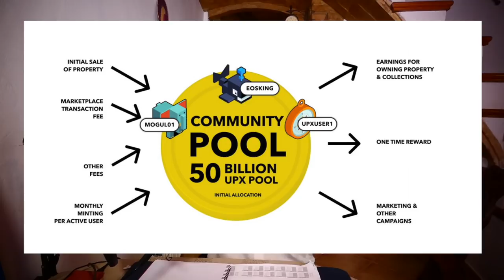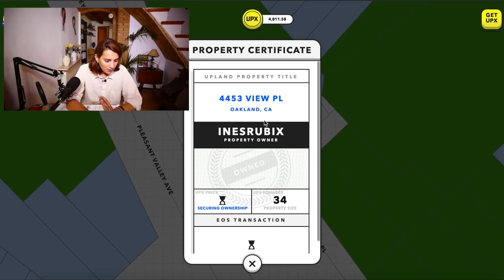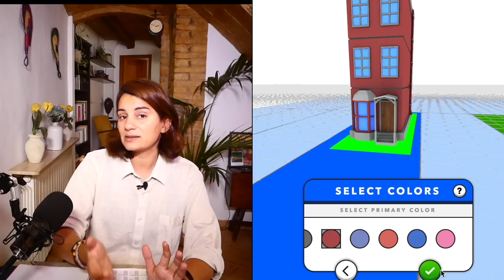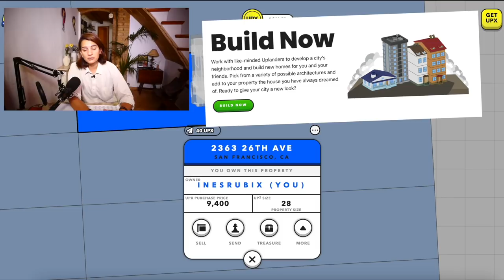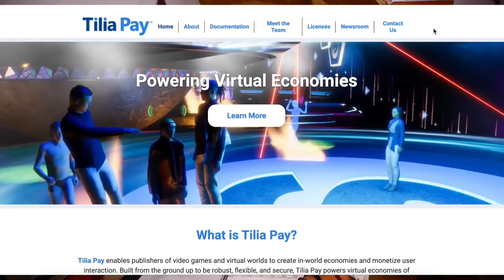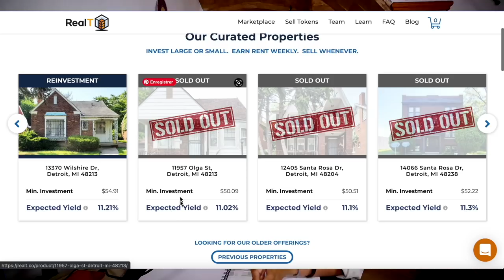Ça vous dit d'être proprio à San Francisco et d'être rentier? ( Upland Tutoriel)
⬇️ Infos : Timeline, sources et sites  ⬇️

▬▬▬▬▬▬▬▬▬  Description de la vidéo et d'Upland  ▬▬▬▬▬▬▬▬▬▬

Dans cette vidéo, on va parler du site Upland, crée sur la blockchain EOS. Dans l'idée, on peut acheter des parcelles de terrain (de la vie réelle) dans les villes de San Francisco, Fresno, New York ( d'autres villes vont s'ouvrir et demain des villes du monde entier ?). Ce qui est intéressant avec Upland, c'est qu'on peut gagner de l'argent de différentes manières :
- On reçoit des loyers mensuels ( au prorata de la valeur immobilière de la parcelle) sous la forme du token UPEX.
- On peut acheter et revendre nos parcelles pour générer des plus-values immobilières. On peut d'ailleurs revendre directement nos biens en dollars ( ce qui est une innovation folle pour un tel jeu hébergé sur la blockchain)
- On peut désormais créer des immeubles pour par la suite faire évoluer des business ( le jeu n'est qu'à la première phase de développement).

Je vous donne plus de détail dans les articles suivants ( et je prépare un article sur la rentabilité de Upland pour mon cas, histoire que vous ayez une idée plus précise et faire un meilleur choix en terme d'investissement).

00:00 : Introduction
01:33 : Le concept
03 :04 : Comment on gagne de l'argent ( Business Model)
05:17 : Comment ça marche Upland
08:00 : Comment acheter des parcelles sur Upland
10:34 : Construire des immeubles.
14:31 : Conclusion : Upland, un investissement intéressant?

▬▬▬▬▬▬▬▬▬▬▬▬▬ SITES PARTENAIRES ▬▬▬▬▬▬▬▬▬▬▬▬

▬▬▬▬▬▬▬▬▬▬▬▬▬ INFOS ▬▬▬▬▬▬▬▬▬▬▬▬▬